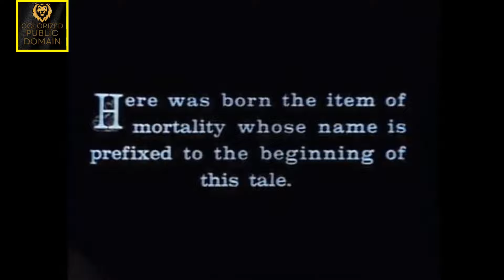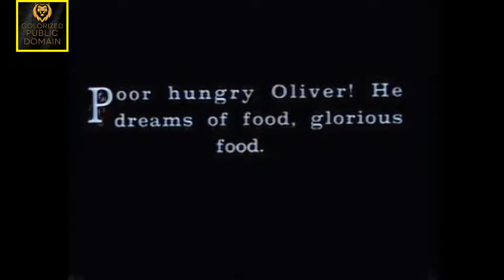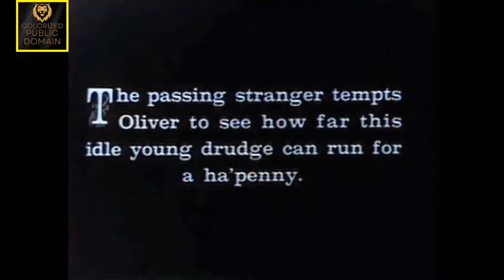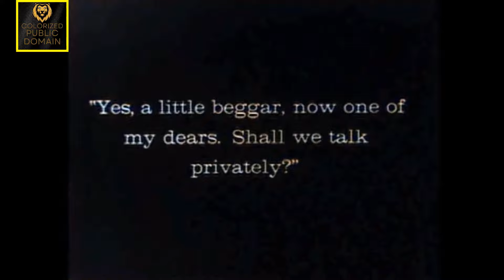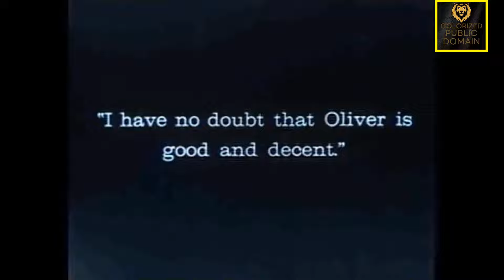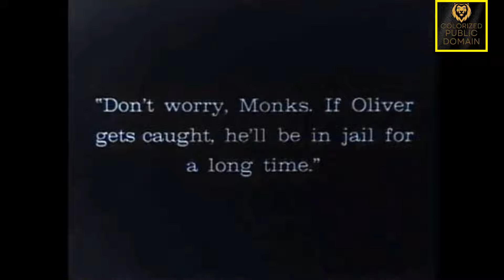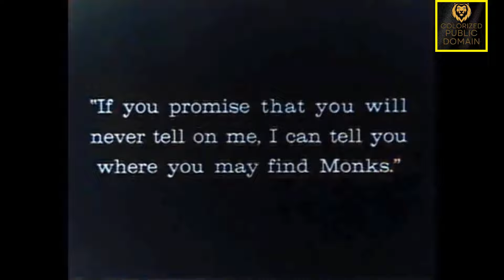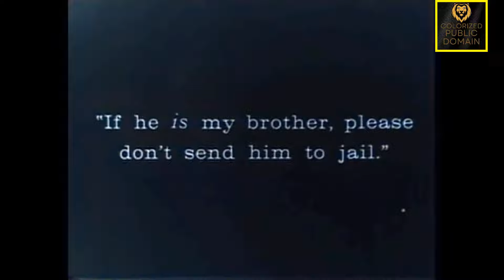The Orphan's Tale: Oliver Twist (1922) | A Colorized Classic for Modern Audiences! | Charles Dickens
Oliver Twist is a 1922 American silent drama colorized classic film adaptation of Charles Dickens' 1838 novel Oliver Twist, featuring Lon Chaney as Fagin and Jackie Coogan as Oliver Twist. The film was directed by Frank Lloyd. It was selected as one of the best pictures of 1922 by New York Times, Chicago Tribune and the Los Angeles Times. Walter J. Israel handled the costuming. Studio interiors were filmed at the Robert Brunton Studios in Hollywood. The film's tagline was "8 Great Reels that make you ask for more. Will Hays says Jackie Coogan Films are the sort the World needs." A still exists showing Fagin training his wards to be pickpockets.

Coogan was at the height of his career during the filming, having played the title role in Charles Chaplin's The Kid the previous year.

Chaney was at the height of his career as the silent film's "Man of A Thousand Faces". He would play the title role the following year in The Hunchback of Notre Dame, and three years later The Phantom of the Opera.

Plot:

An orphan named Oliver Twist meets a pickpocket on the streets of London. From there, he joins a household of boys who are trained to steal for their master.

Oliver's mother, a penniless outcast, died giving birth to him. As a young boy Oliver is brought up in a workhouse, later apprenticed to an uncaring undertaker, and eventually is taken in by a gang of thieves who befriend him for their own purposes. All the while, there are secrets from Oliver's family history waiting to come to light.

During the 1830s, in a country workhouse somewhere in England, a very young woman outcast of unknown history dies giving birth to a boy. Nine years later, the boy in particular who has been given the unlikely name of Oliver Twist by the cruel parish beadle Mr. Bumble, after losing out in a secret draw with the other orphan boys, gets into trouble with the workhouse authorities for daring to asking for more supper - if you can call one pathetically small bowlful of gruel a supper (asking "Please, sir...I want some more?").

After a thrilling rooftop chase, Sikes accidentally hangs himself and Fagin is arrested by the police while Oliver is happily reunited with Mr. Brownlow, who successfully tracks Monks down. Monks confesses that Oliver is his long lost step brother, and the true heir to a vast fortune left by their late father. Oliver forgives Monks and persuades Mr. Brownlow, who has become his guardian, not to turn him over to the police. His quest for love has ended in fulfilment.

Cast:

    Jackie Coogan as Oliver Twist
    Lon Chaney as Fagin
    Edouard Trebaol as The Artful Dodger
    George Siegmann as Bill Sikes
    Gladys Brockwell as Nancy
    James A. Marcus as Mr. Bumble
    Aggie Herring as Mrs. Corney
    Nelson McDowell as Mr. Sowerberry
    Lewis Sargent as Noah Claypole
    Joan Standing as Charlotte
    Carl Stockdale as Mr. Monks
    Taylor Graves as Charley Bates
    Lionel Belmore as Mr. Brownlow
    Florence Hale as Mrs. Bedwin
    Joseph Hazelton as Mr. Grimwig
    Gertrude Claire as Mrs. Maylie
    Esther Ralston as Rose Maylie
    Eddie Boland as Toby Crackit

Taglines:

8 Great reels that make you ask for more. Will Hays says Jackie Coogan Films are the sort the World needs.

NOT ONLY JACKIE COOGAN'S FINEST - BUT ANOTHER MILESTONE IN SCREEN HISTORY.

8 REELS THAT MAKE YOU ASK FOR MORE.

Oliver asks for more.

The things you've laughed and cried over in scene upon scene of the adventures of the work house waif.

A masterly picture - a triumph - replete with the human essence of Dickens' wonderful tale.

The Picture That Netted Jackie a $5000,000 Offer This Week.

Another Milestone in Screen Achievement Screened as the World Would Wish It. A FIRST NATIONAL ATTRACTION Every Dickens character portrayed by the ideal artists.

The GREATEST FILM TRIUMPH of the DECADE. A MATCHLESS CAST of SCREEN CELEBRITIES SUPPORTING JACKIE in THIS, HIS FINEST ACHIEVEMENT. Starring the GREATEST BOY ACTOR in the WORLD.

Copyright Status:

This media file is in the public domain in the United States. This applies to U.S. works where the copyright has expired, often because its first publication occurred prior to January 1, 1928, and if not then due to lack of notice or renewal.